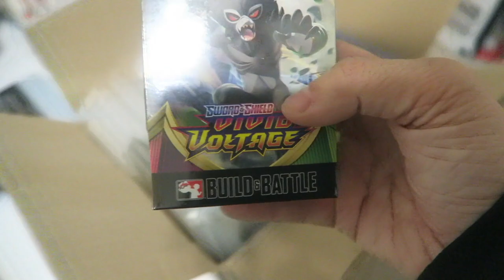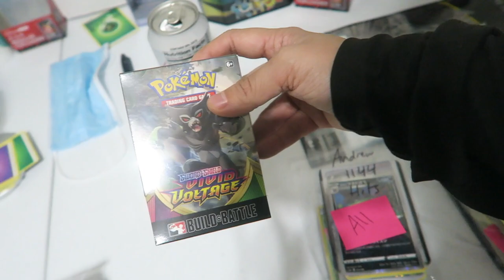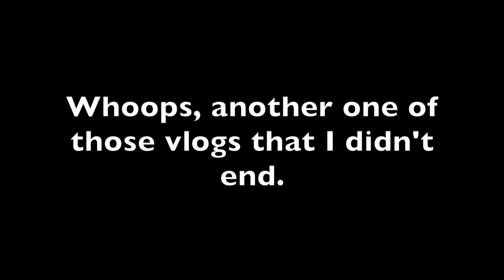2020 Vlogmas Day 14: Look at Me Shipping Things!